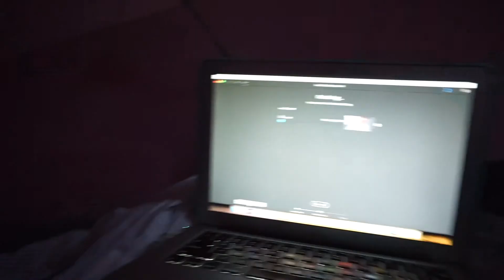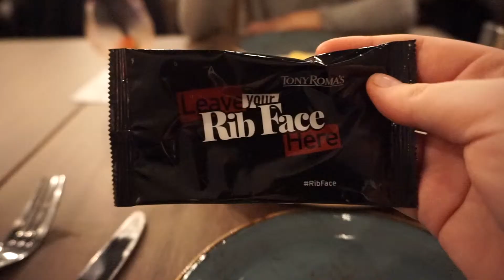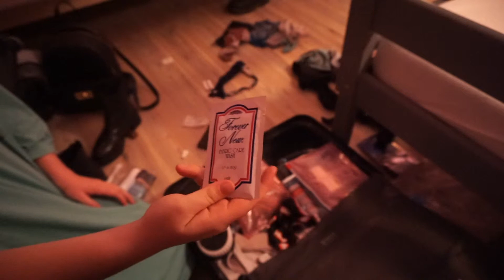BERLIN DAY 3 || Lucienne's Vlogs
Sorry we didn't do much the last day but I hope you enjoyed it anyway! Can't wait for Barcelona!
Don't forget ...

EDITING SOFTWARE: Adobe Premiere Rush CC and Adobe Premiere Cut Pro